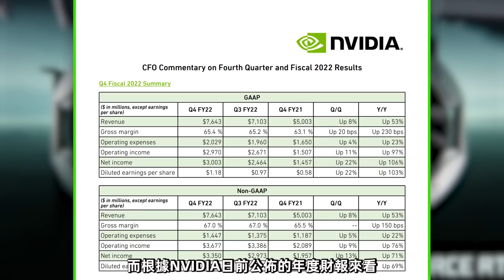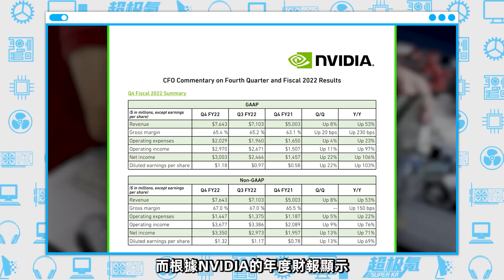NVIDIA礦卡業務暴跌，顯卡降價已成定局！AMD市值正式超越Intel「超極氪」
NVIDIA礦卡僅營收5.5億美元
僅為遊戲顯卡營收的4.4%
AMD市值正式超越Intel